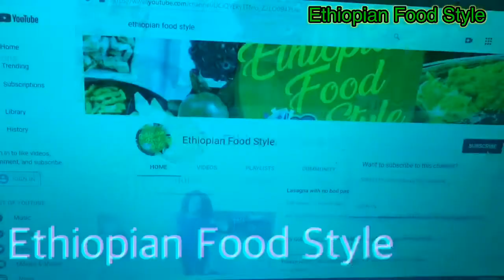የፆም ቅቅል አሰራር // የፍትፍት አሰራር ያለ ምንም ስጋ - Ethiopian Food kikil // Ethiopian food // አልጫ ፍትፍትይየ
ከሚያስፈልጉን ነገሮች | ingredients:
     ቢጫ ሽንኩርት- yellow onion
      ድንች- potatos
      ዝኩኒ - ziccuni
     ቢጫው ዝኩኒ- zucuuni scuash
     ዝንጅብል- ginger
      ነጭ ሽንኩርት- garlic
     ሽንኩርት - white onion
     የፈረንጅ ቃሪያ ኣረንጏዴው- green pepper
      ሮዝመሪ- rosemary
     የኣትክልት ዘይት- vegitable oil
           ቅመሞች- spices:
             የተፈጨ ነጭ ሽንኩርት እና ኧርብ - herb & garlic
               Organio leaves
             ጨው

የቅቅል አሰራር
Ethiopian food kikil
Ethiopian
የፍትፍት አሰራር